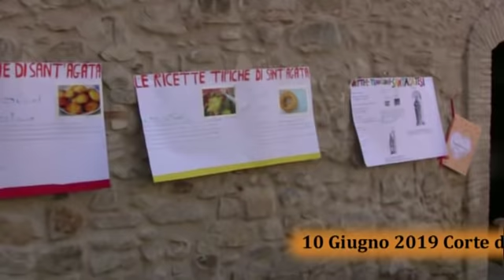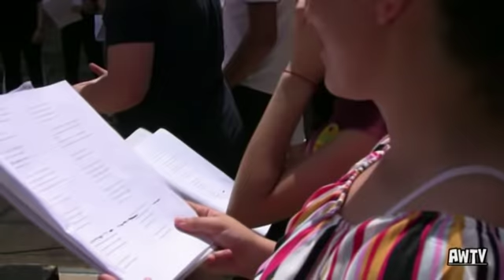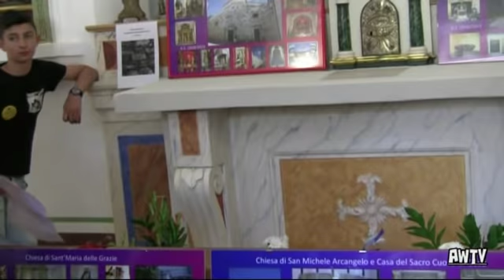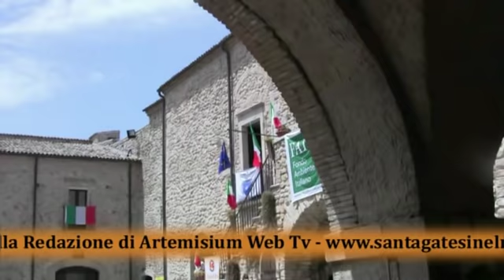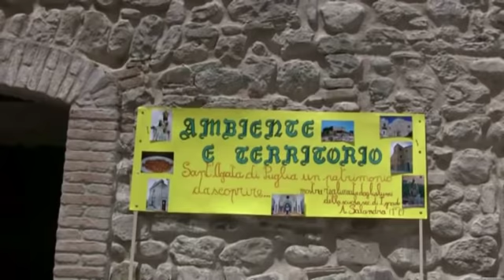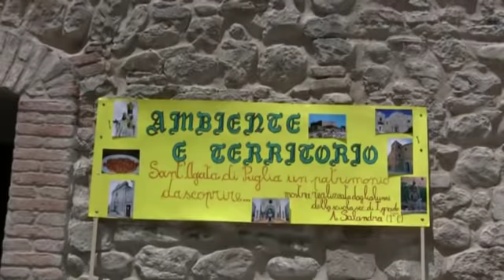Ambiente e Territorio Scuole Istituto Comprensivo Accadia Sant'Agata di Puglia